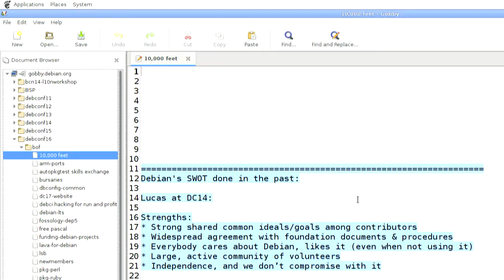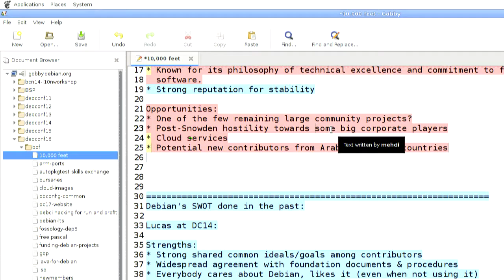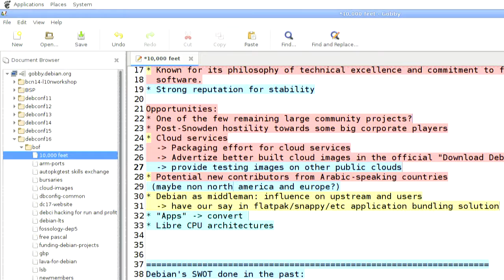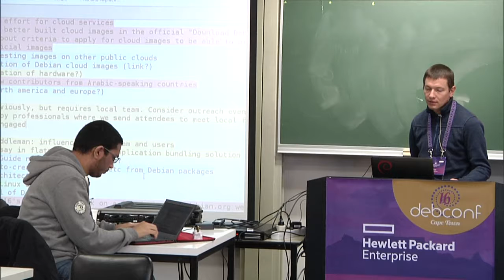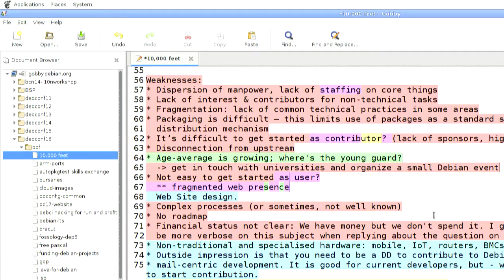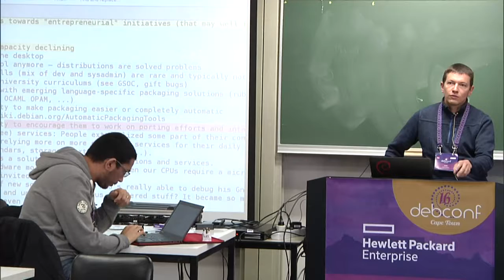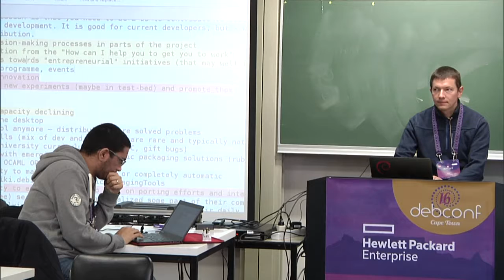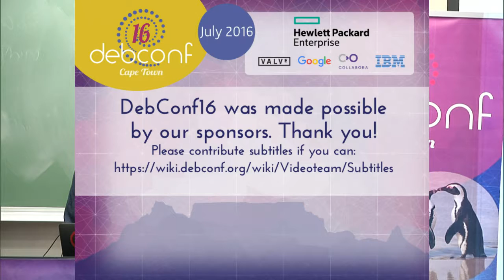Debian from 10,000 feet BOF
by Mehdi Dogguy
by Lucas Nussbaum

Room: Menzies 12
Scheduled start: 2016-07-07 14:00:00